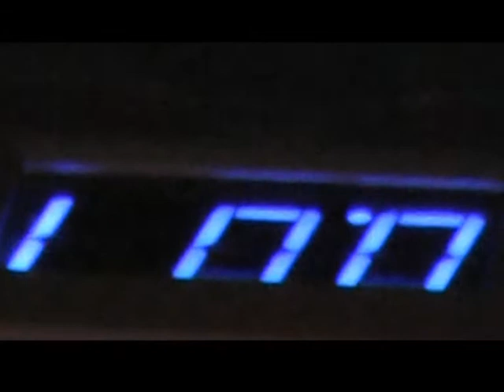Dispenser the Dispenser @ Pavillons Sauvages 2010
Dispenser the Dispenser
Live @ Pavillons Sauvages, Toulouse, France
09/04/2010

w/ Goat River & Talbot

Orga : Rock me ! I'm a nerd

Release party split 7" Goat River/Dispenser the Dispenser

+ Talbot "Tour de Horizon 2010"

x